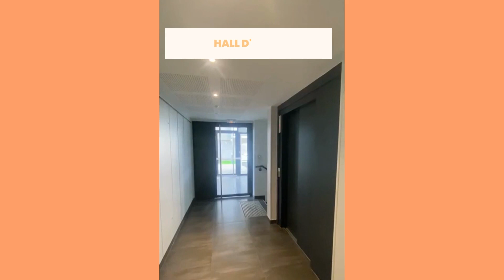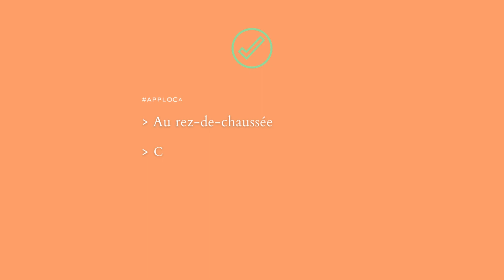Studio de 30,10 m² habitables dans la résidence Esprit Seine à Athis-Mons en Essonne.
A Athis-Mons, venez découvrir notre appartement 1 pièce à louer de 30,10 m² habitables au rez-de-chaussée de la résidence récente Esprit Seine.

- Entrée avec placard
- Pièce principale avec placards et cuisine ouverte
- Salle d'eau avec WC
- Balcon de 9,50 m²

DPE : B

Loyer mensuel HC : 570 €
Provision sur charges : 80 €

Libre de suite.

Pour tout renseignements, n'hésitez pas à nous contacter au 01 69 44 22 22 !!